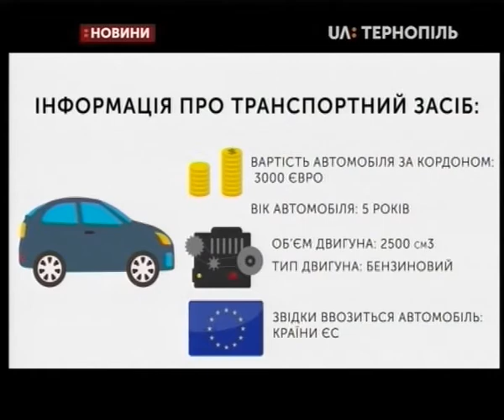22.02.2019. Новини. 13:30